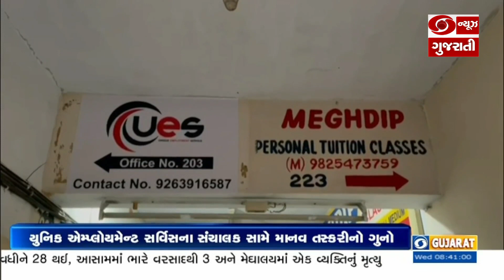વડોદરામાં યુવાનોને નોકરીના નામે છેતરવાનો કિસ્સો બહાર આવ્યો